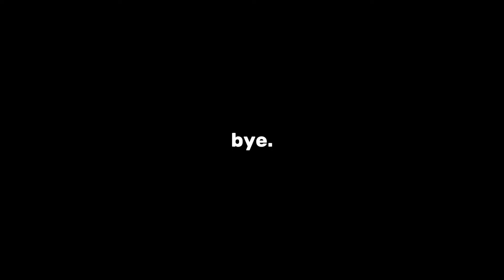i travelled to 3 countries in 4 days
guys i literally got so tired from all the vlogging + concert you can see me slowly give up from day 3 to 4 😭 hope u enjoy this video cuz editing it was a paaaaaiiin
see ya next videooo